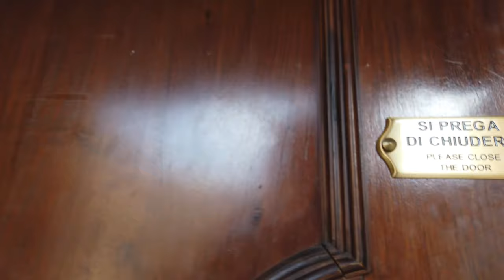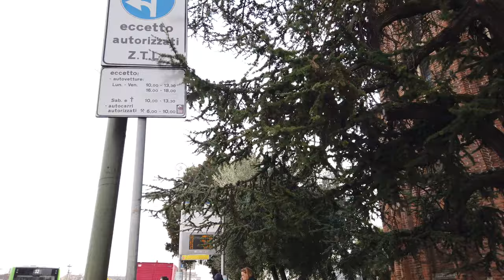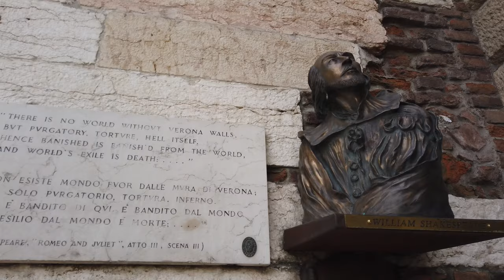Walking in VERONA _ Italy - Castel San Pietro to Old Town - 4K 60fps (UHD)_2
The second walk in Verona if you liked the first one (linked in the video). We start at the Piazzale Castel San Pietro, a great viewing point over the city. We head down from the hill back to Old Town for a walk all around churches and piazzas.

With many side streets Verona keeps being interesting. We head to the house of Juliet and stroll around the centre. The streets are getting a bit quiet during lunch time. In the end we circle around the Verona Arena before heading out of the city through the Portoni della Brà - a city gate.